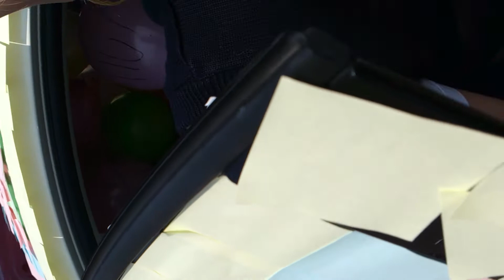Sam and Austin 2014